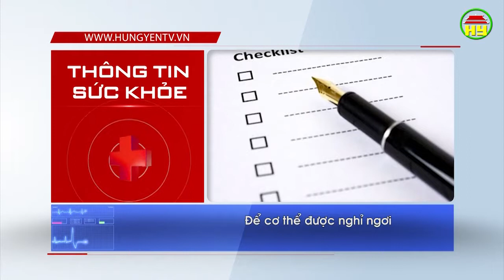Thông tin sức khỏe ngày 31/12/2018.